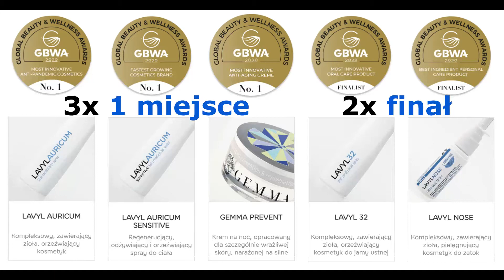Lavyl - film 1 - trailer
Jeśli pracujesz z produktami naturalnymi, prowadzisz gabinet kosmetyczny lub jeśli szukasz nowego sposobu na życie i chcesz wypłynąć na szerokie wody, to skontaktuj się z osobą która pokazała ci ten film i dowiedz się w jaki sposób, w ciągu kilku minut można otworzyć własny sklep internetowy z paletą kilkudziesięciu najwyższej jakości produktów Lavylites i zarabiać w 33 krajach, na 4 kontynentach na świecie.